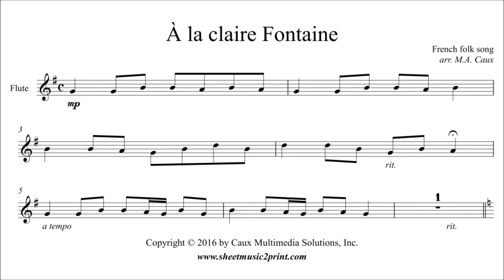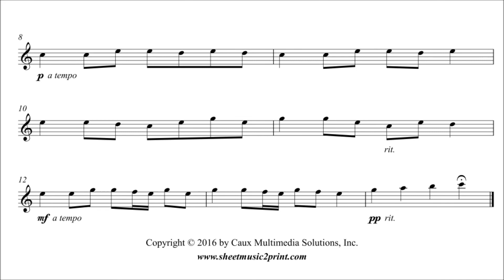À la claire Fontaine - Flute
À la claire Fontaine - At The Clear Fountain